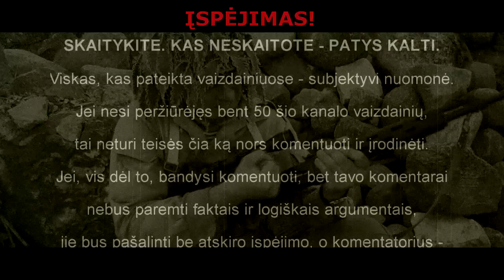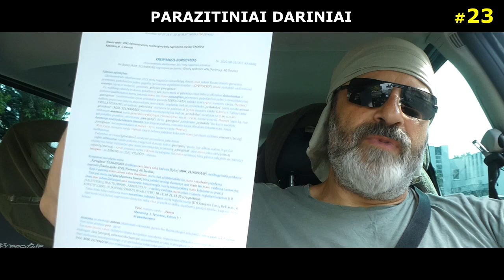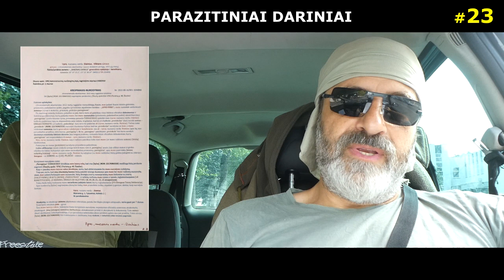Parazitiniai dariniai #23. Nurodymas Kauno kelių „piratams“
SUBJEKTYVŪS PAMĮSLYJIMAI
    DĖMESIO!  SVARBIAUSIAS APRAŠO SAKINYS:
    Aprašų po vaizdainiais neskaitymas, ir, po to, savo „talmudo“ dėstymas komentaruose, tik padidina tikimybę greičiau užsidirbti BAN'ą, ir būti gėdingai pašalintam iš mano Yuotube kanalo, visam gyvenimui „prilipdant“ etiketę - „BURATINAS“.  Tokie - net nepradėkite žiūrėto šio vaizdainio, ir iškart aplenkite mano (YouTube) kanalą.
    Rugpjūčio 11-tą, man bejudant Kaune, prie manęs pabandė „prilipti“ porelė, kuri sekė mane (baltai-žaliu) automobiliu, ant kurio puikavosi užrašas - „ginti, saugoti, padėti“.
    Taigi, įvykių tęsinys...
    Suriktavojau kreipimąsi „kompetentingiems“ ASMENIMS.
    Dabar - matysim...